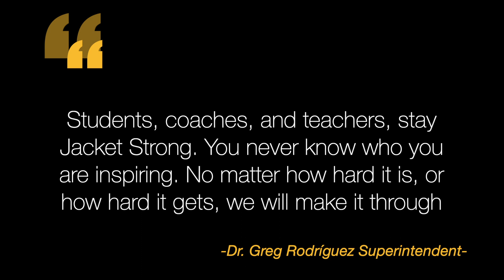Edcouch-Elsa We Are Jacket Strong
Students, coaches, teachers, stay Jacket Strong. You never know who you are inspiring. No matter how hard it is, or how hard it gets, we will make it through. Together we are Jacket Strong!

Dr. Greg Rodriguez, Superintendant of Schools